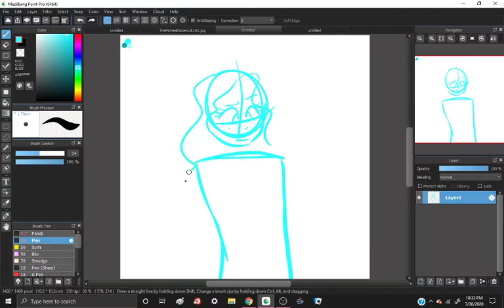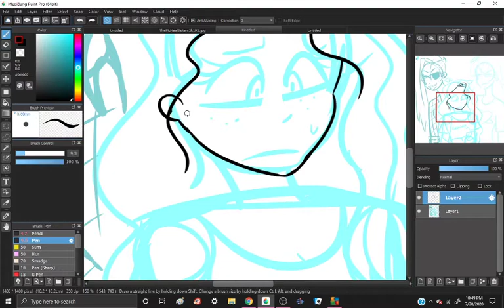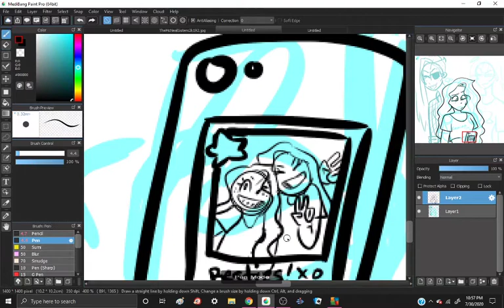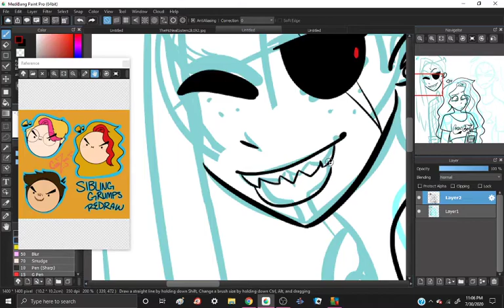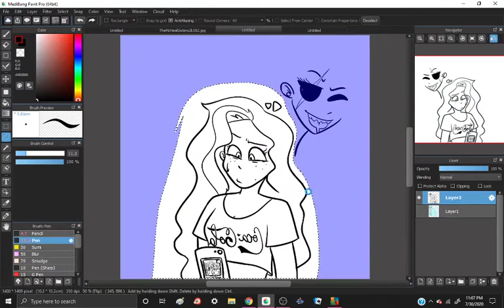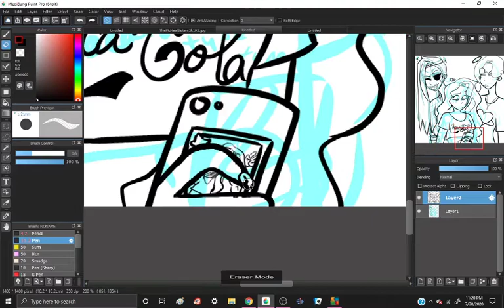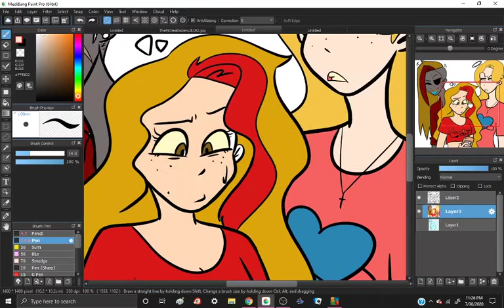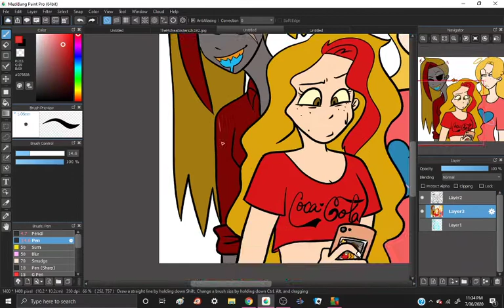Demon And Angel Part Two || Sister Edition || Speedpaint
Songs and designs picked by my sister!